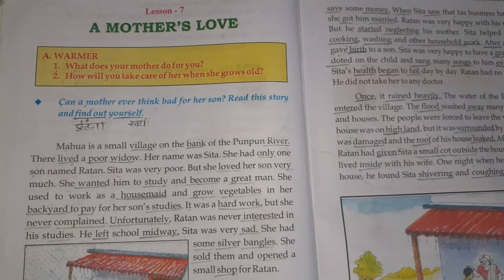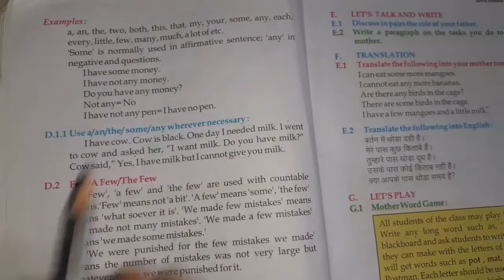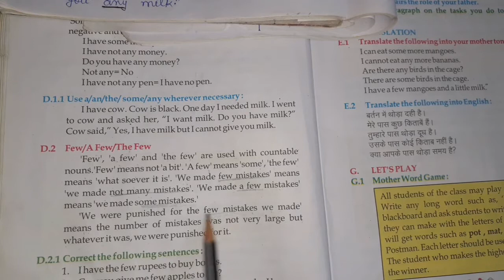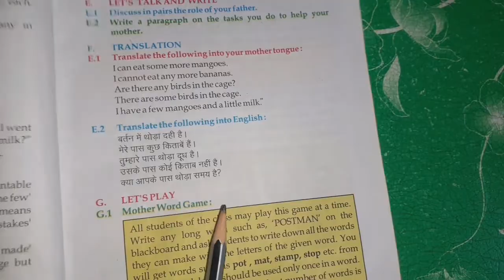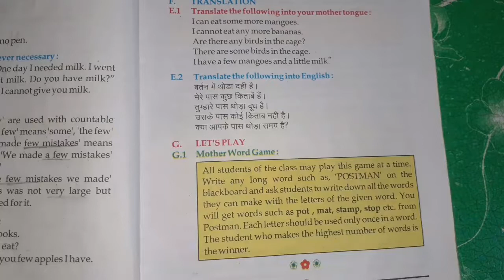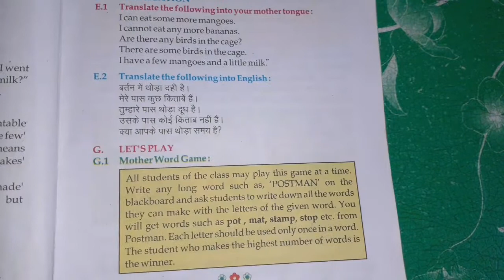Class 6 English lesson 7 (A mother's love) part 3 | with question answer | craze for study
Class 6 English lesson 7 part 1

6 English lesson 7 part 2